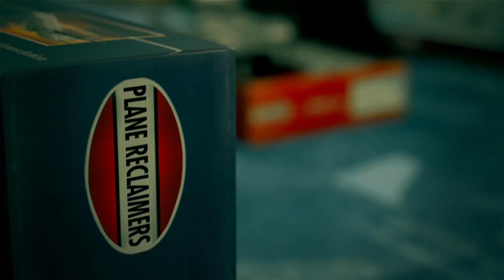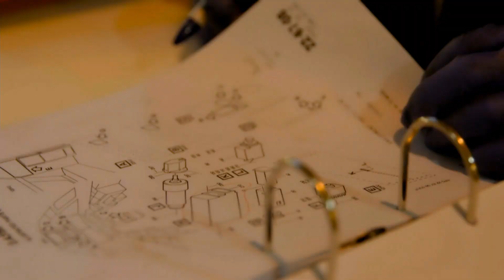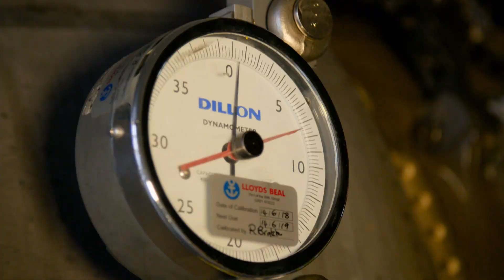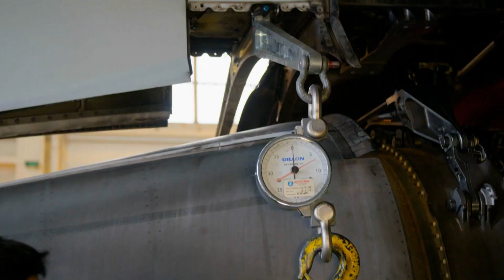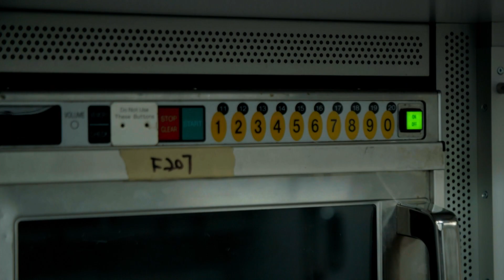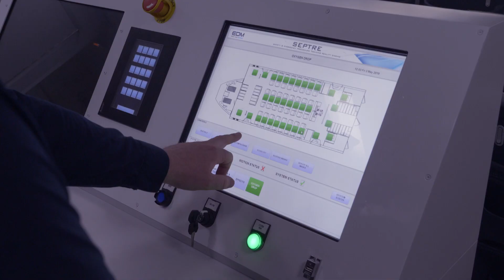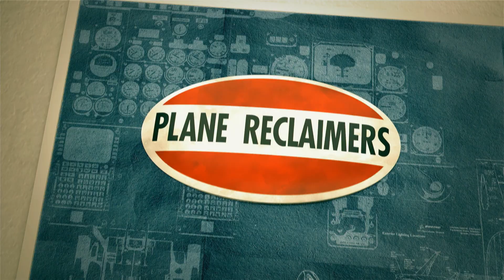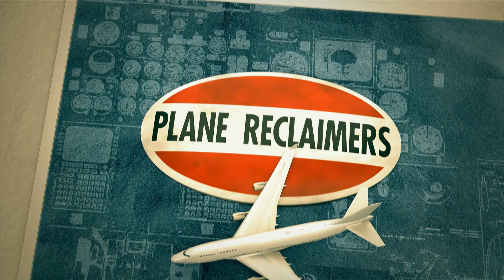Absolutely Destroying An Airbus | Plane Reclaimers | S1E07 | Beyond Reality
Taking a look at where aeroplanes go to die at one of the world's busiest aircraft end-of-life yards in Wales. The team dismantle and breathe new life into these mammoth machines and undercover the stories and secrets they store with them.